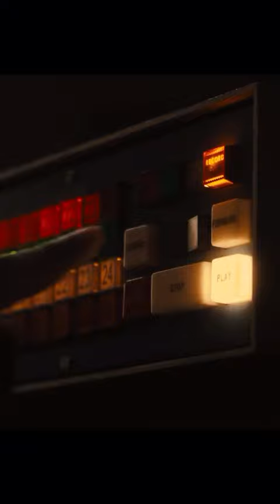One Love trailer now - Coming to theatres February 14, 2024.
A look at the life of legendary reggae musician Bob Marley.

Director/Producer/Writer: Reinaldo Marcus Green, Terence Winter, Frank E. Flowers, Zach Baylin,